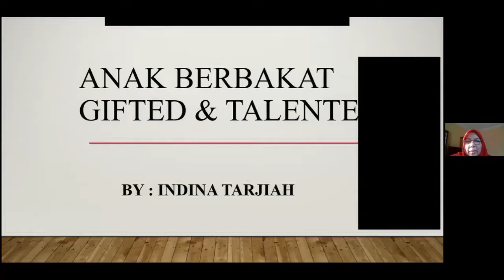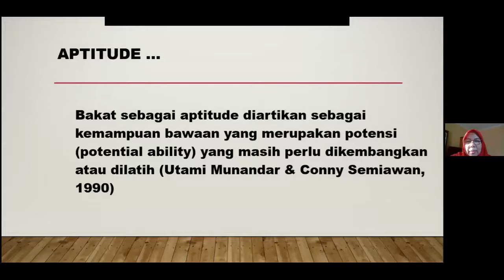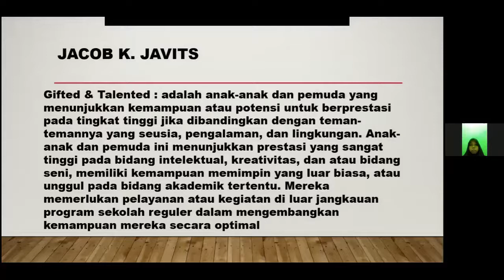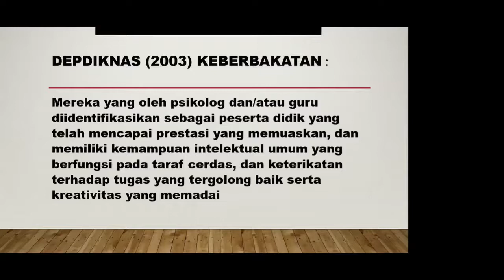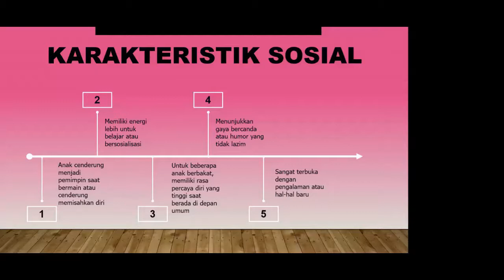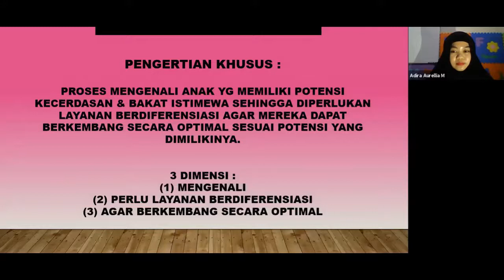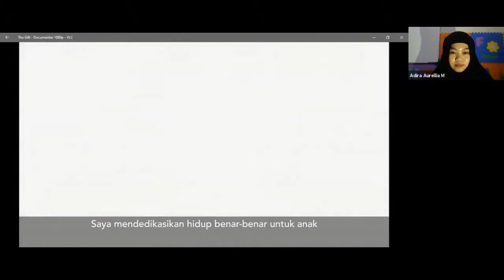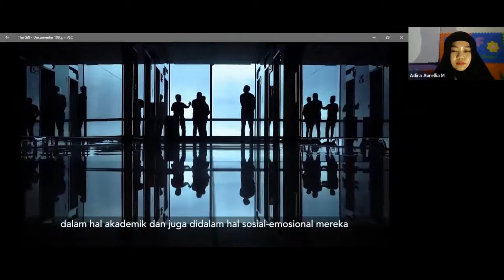Lekat Dekat - Lebih Dekat dengan Anak Berbakat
Webinar "LEKAT-DEKAT - Lebih Dekat dengan Anak Berbakat" merupakan webinar seri anak berkebutuhan khusus yang diselenggarakan oleh Prodi Psikologi Fakultas Pendidikan Psikologi Universitas Negeri Jakarta.

Halo semua👋

Pernahkah kalian mendengar sebutan anak gifted dan talented?
Ketika kalian pertama kali mendengarnya, apa yang pertama kali terpikirkan?
🤔 : Anak yang cerdas di segala bidang itu kan?
😎 : Dulu temanku selalu juara kelas, dia termasuk anak berbakat bukan ya?

Pertanyaan-pertanyaan di atas pasti terlintas ketika kita sedang memikirkan arti dari gifted dan talented ini. Penasaran kan jawabannya apaa?

Rasa penasaranmu akan terjawab oleh pembicara kita dalam kegiatan Webinar LeKat DeKat : Lebih Dekat dengan Anak Berbakat

Webinar ini secara khusus membahas anak berbakat, karakteristik, klasifikasi, hingga bagaimana kita menangani anak berbakat, terutama di dunia pendidikan.

Simak videonya untuk mendapatkan lebih banyak informasi mengenai anak berbakat✨

Narasumber :
Dr. Indina Tarjiah, M. Pd
▪️Dosen Pendidikan Khusus UNJ
▪️Koordinator Prodi Pendidikan Khusus UNJ (2019)

Dilaksanakan pada Sabtu, 20 Juni 2020 pukul 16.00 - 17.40 via Aplikasi Zoom

Fakultas Pendidikan Psikologi
Universitas Negeri JakartaAK BERKEBUTUHAN KHUSUS]

Halo semua👋